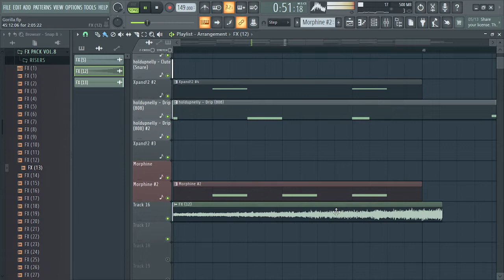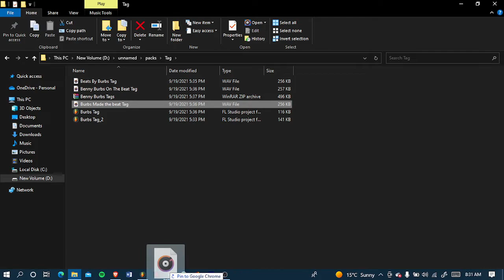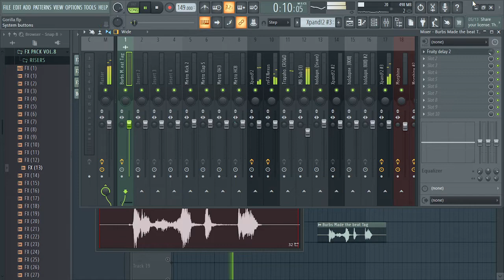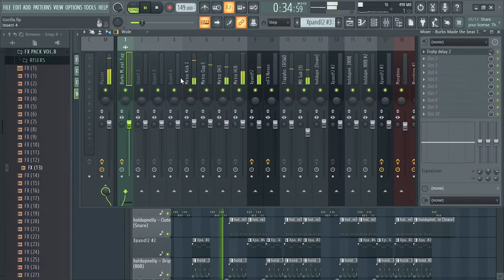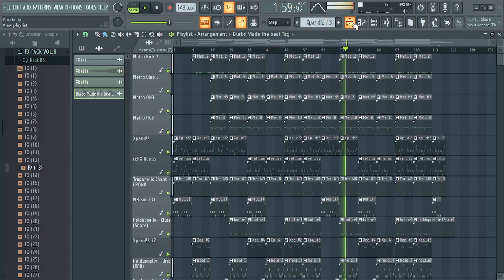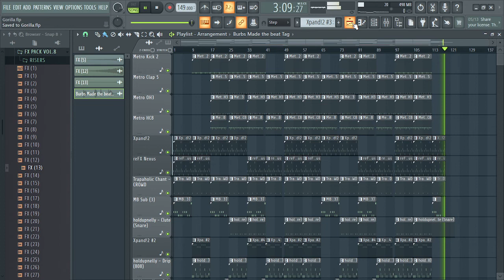How To Arrange Hip Hop Trap Beat 808s and Percussion Mixing | Prod By Benny Burbs